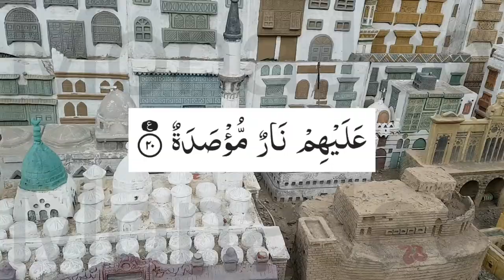Surah Al Balad The City Arabic and English translation